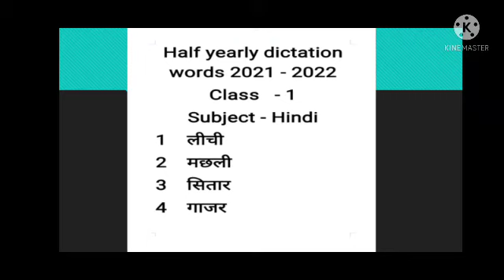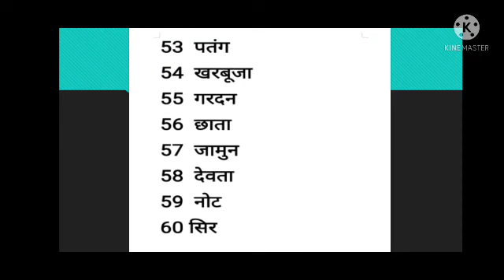Class 1, Hindi 2, Half Yearly Dictation Words by Dolly Verma